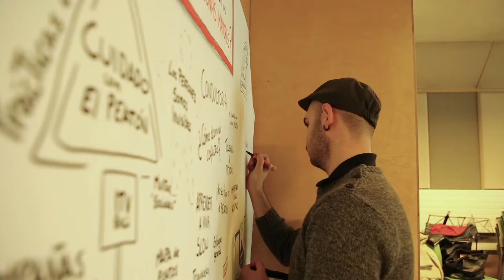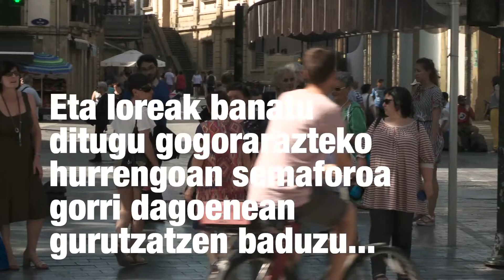Badago zer saihestu kanpaina: Making of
Badago zer saihestu kanpaina nola egin zen.